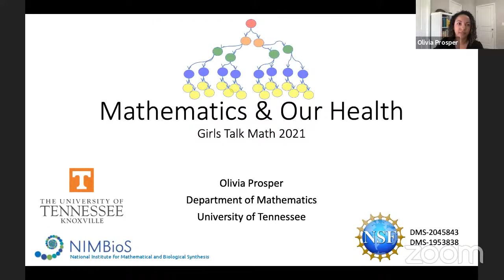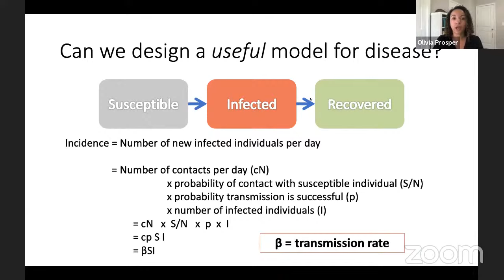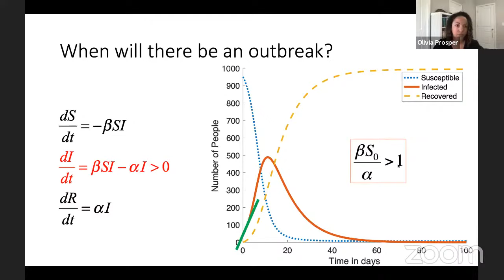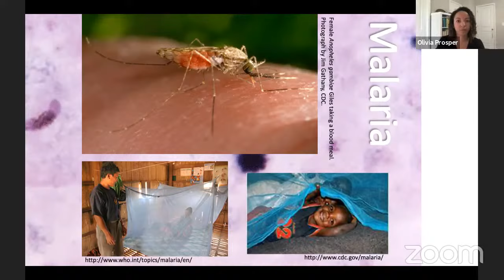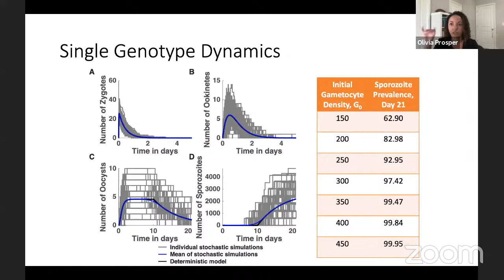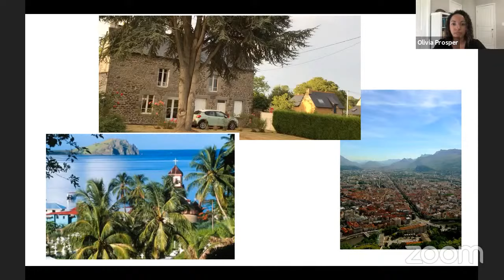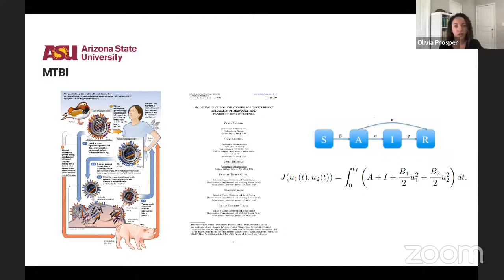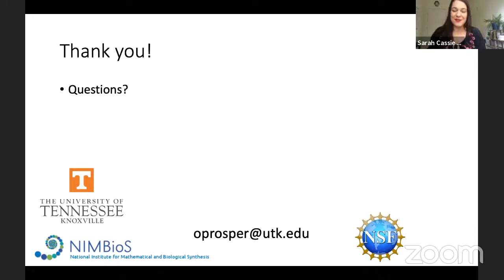Public Lecture - Mathematics and our Health by Professor Olivia Prosper.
With recent events like the H1N1 influenza pandemic, the West African Ebola outbreak, the Zika epidemic, and most recently, the COVID-19 pandemic, sophisticated tools are needed to better predict when and where diseases will emerge, and the best methods to control them. Mathematics has played an important role in the area of public health, with the theories developed in the early 20th century by Sir Ronald Ross, Kermack, and McKendrick creating the foundation for much of today’s epidemiological modeling efforts. These foundational frameworks attempted to model the mechanisms that drive disease dynamics, and can be analyzed to inform public health policy and integrated with data to gain a better understanding of the spread of disease. I will introduce some of these early models, including the Susceptible-Infected-Recovered (SIR) and Ross-Macdonald models, and discuss their impact on public health and their ongoing contribution to current research in epidemiological modeling. Furthermore, I will provide examples of epidemiological modeling in my own research, along with some background about my journey through mathematics.